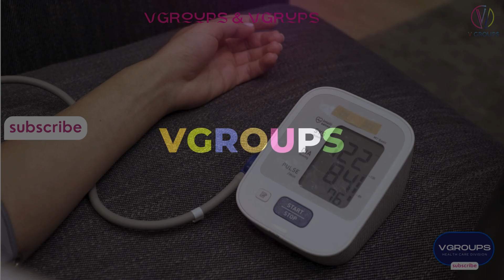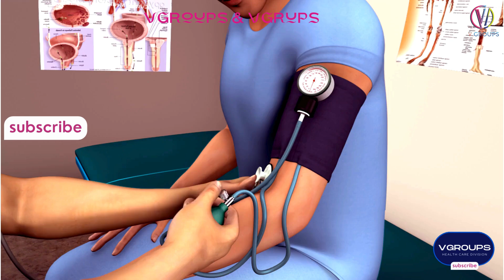Health Secrets: The Fascinating World of Blood Pressure Explained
🩸 Welcome to a journey through the intricacies of blood pressure! Join us as we unravel the history, types, and importance of blood pressure, from its invention to modern-day monitoring. Discover the key manufacturers, explore the potential complications, and learn how to keep your cardiovascular health in check. Don't miss out on this essential guide to understanding blood pressure! 🌡️

👇 Timestamps 👇
0:00 - Introduction to Blood Pressure
2:15 - Historical Insights and Invention
4:30 - Types of Blood Pressure and Their Significance
7:45 - Manufacturers Shaping the Industry
10:20 - Complications & Importance of Monitoring
13:05 - Tips for Maintaining Healthy Blood Pressure